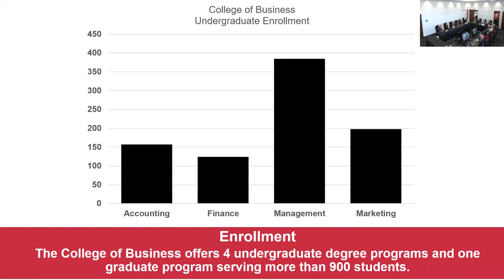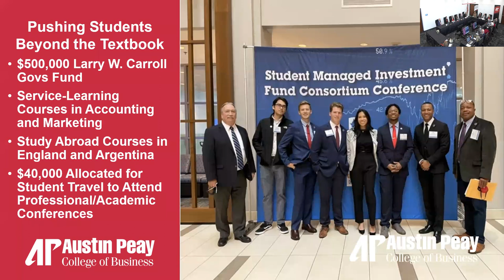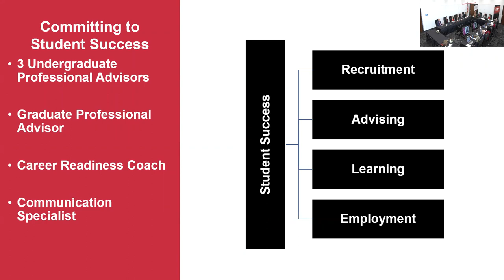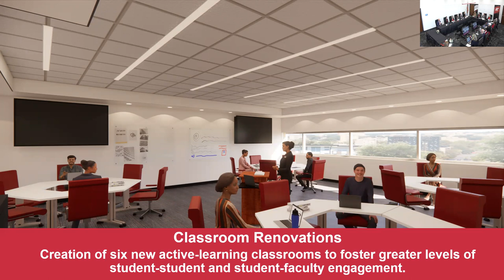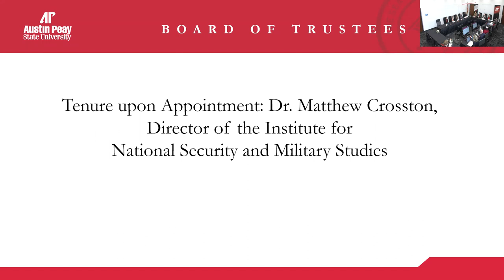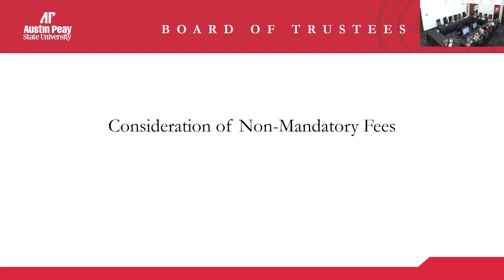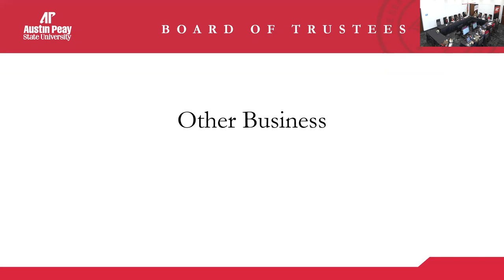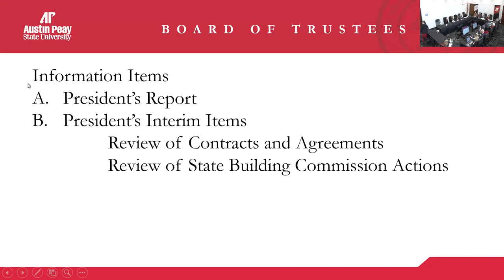APSU Board of Trustees Meeting - March 18, 2022